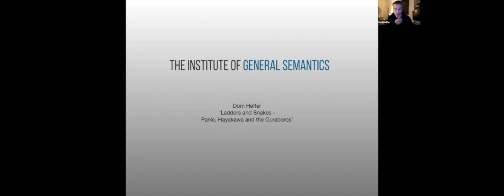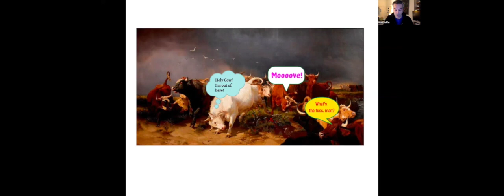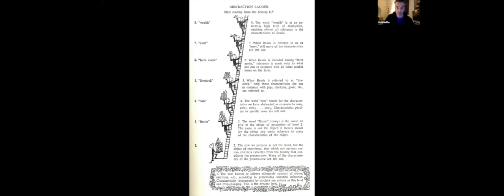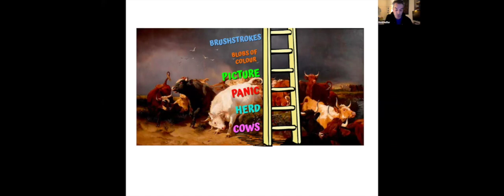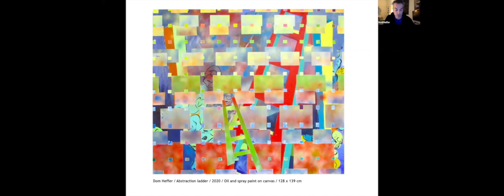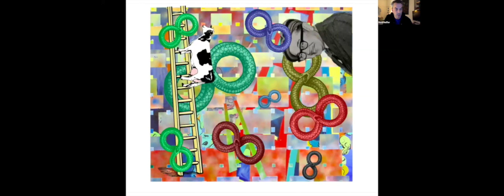Dom Heffer - "Ladders and Snakes: Hayakawa and Ouraboros"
Dom Heffer (Artist & Trustee, Institute of General Semantics) presents "Ladders and Snakes: Hayakawa and Ouraboros."